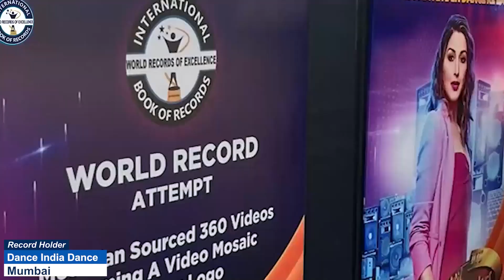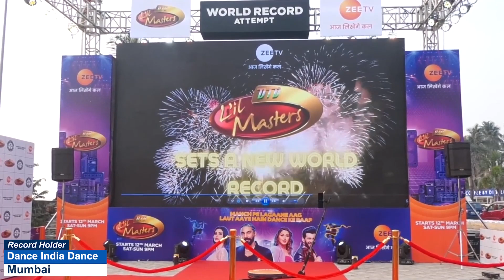SOUMILI BISWAS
SOUMILI BISWAS is an Amazing toddler from Alipurduar (West Bengal) India. 2 years 1 month old Soumili Biswas has a very sharp memory and is quite good at memorising things. She recited the Indian National Anthem. Thus, International Book of Records awarded her with “SUPER TALENTED KID” title on 25th April 2024 and found her “ONE IN A MILLION”.